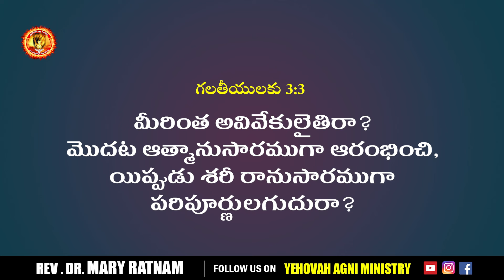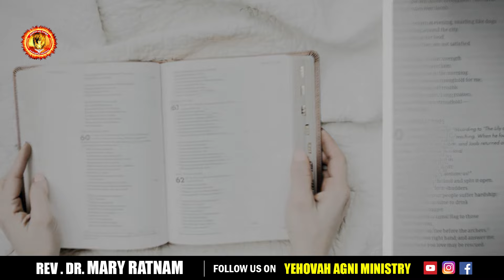పరిశుద్దాత్ముని యొక్క ఆశీర్వాదం | 27-11-2024 | SIS MARY RATNAM | Yehovah Agni Ministry